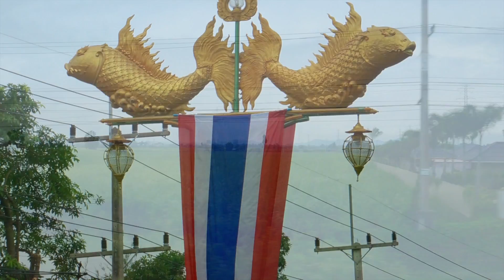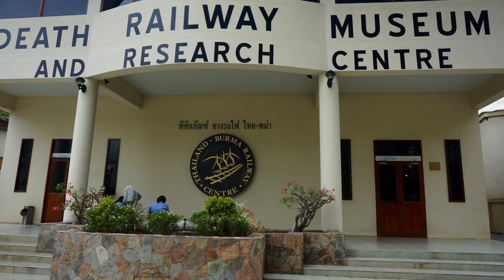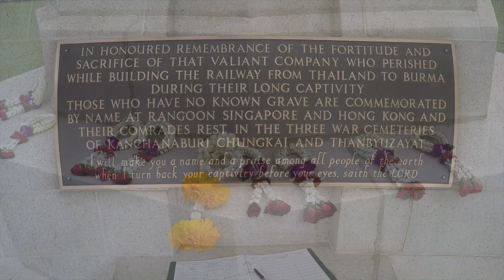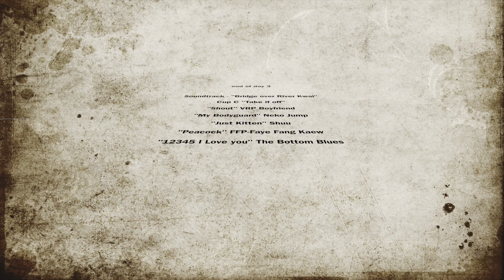Thailand Day 3: Bridge on the River Kwai; 9/6 - 9/17/15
Thailand vacation  via Friendly Planet + Phuket Extension from Sep 6 to Sep 17.

This is my video journal  experience traveling through Thailand.
Photos via Soney NEX 3 and videos via GoPro Hero 4 (Silver)